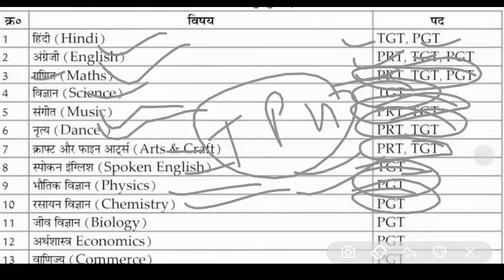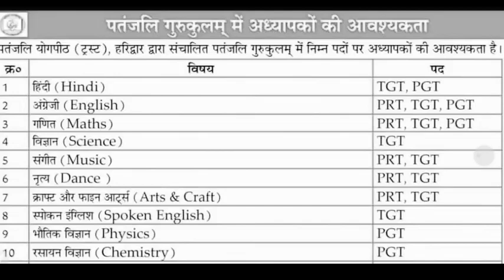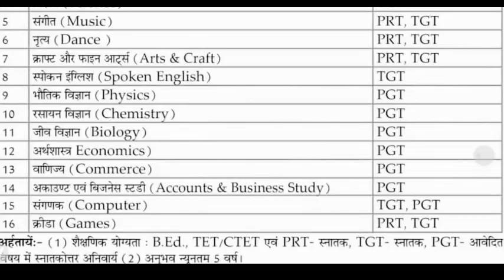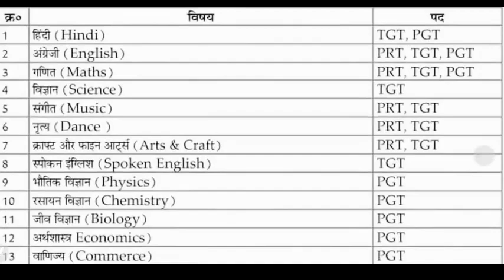उत्तराखंड में निकली PRT, TGT, PGT शिक्षकों की विषयवार भर्तियां सभी करें जल्द आवेदन latest updates